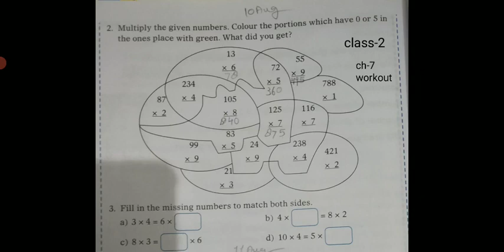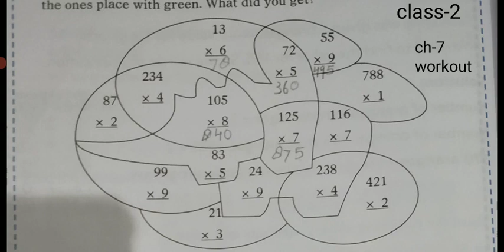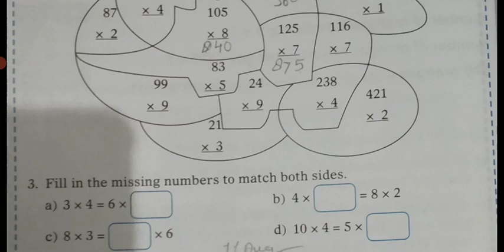CBSE_MATHS_Class 2_Chapter 7_Workout_Topic - Multiplication